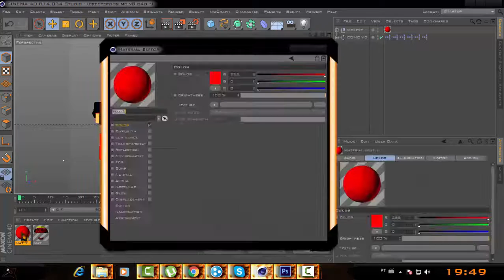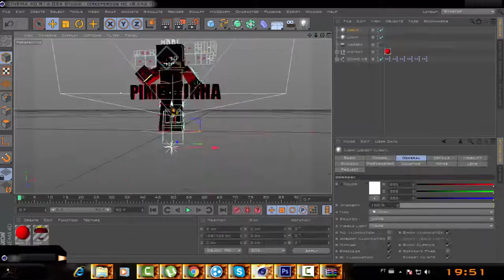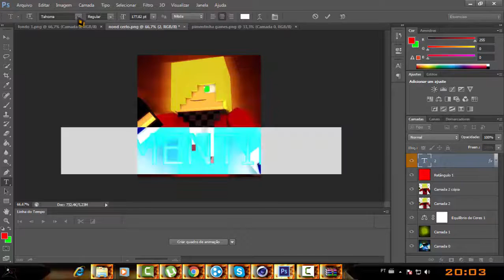SPEED ART #39 PIMENTINHA GAMER(FAÇO PERFIS GRÁTIS COM FORMULÁRIO!)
Faaaala ae glr mais um vídeo ae pro canal fazendo SpeedArts

Faço de Graça!

Da um like ae pra ajudar o manoow aki!!=D